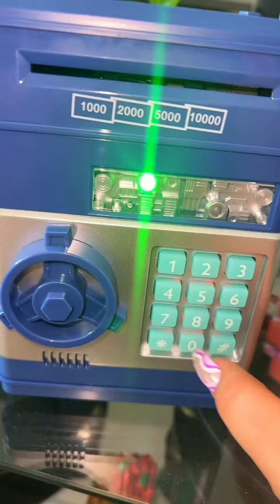COMPRE UNA CAJA FUERTE 😨 perdí mi dinero? //CarolaTv